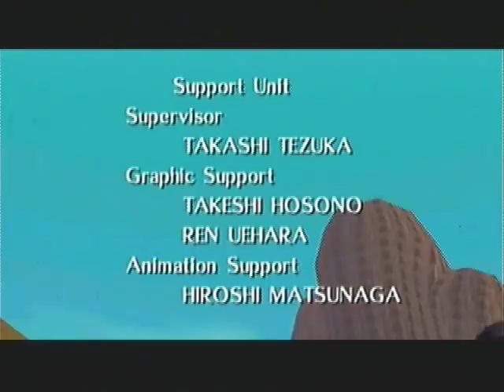Let's Play The Legend of Zelda Majora's Mask: Part 82 | It's a Whole New World